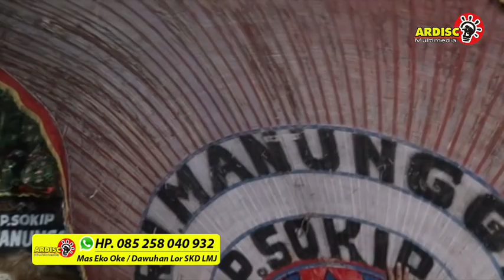Reog Tri Manunggal Malam Part-2 Hajatan Bpk.Faris Padang Lmj